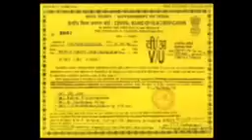Gang of without Sarjas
Valyaonne Sarjas & Saddam